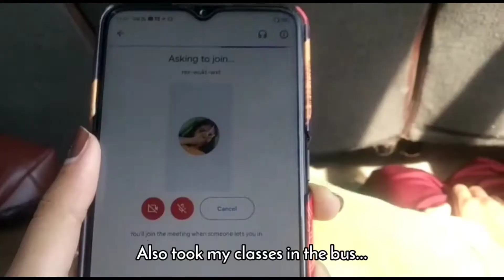Delhi To Srinagar Vlog 💘 | Travel Vlog 💫 | Nikita Bounthiyal 011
~ hey cuties,
watch the video in 1080p for better quality.💘

~ thankyou💫